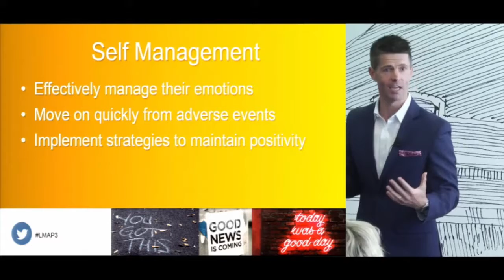Rich Bracken Official Speaker Reel